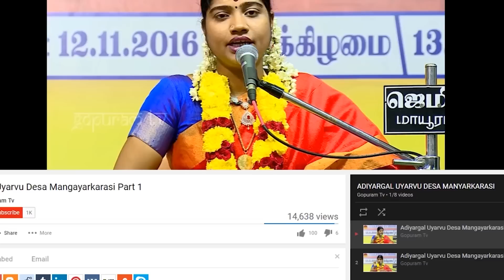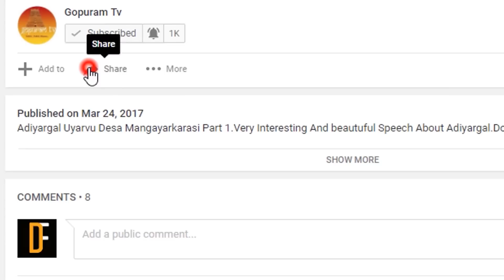மஹான் ஸ்ரீ ஷீரடி சாயிபாபா அற்புதங்கள் Part - 38 Mahan Sri Shirdi Sai Baba Arputhangal | Gopuram Tv